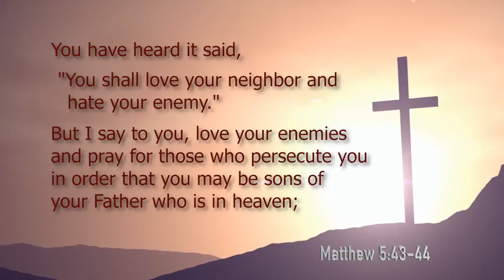Powerful, Power-Filled, Love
Guns, bullets, rockets, bombs--so many ways to bring death to an enemy! But there is only one way to bring life to an enemy, and in the process to take those kinds of weapons out of his hands, and that is with the love of God. More powerful than a nuclear bomb!